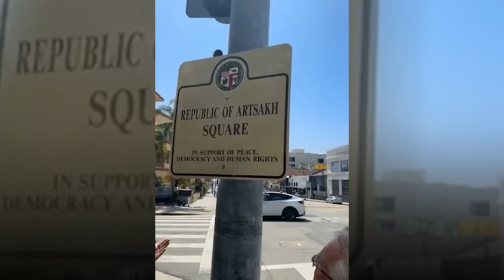В Лос-Анджелесе перед консульством Азербайджана появится площадь Арцаха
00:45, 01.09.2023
Регион:Карабах, Диаспора, Азербайджан
Тема: Политика

Городской совет Лос-Анджелеса решил утвердить обозначение «Площади Республики Арцах» на пересечении бульвара Уилшир и Гранвиль-авеню. Она будет расположена перед зданием генерального консульства Азербайджана в Лос-Анджелесе.
На подобный шаг председателя городского совета Лос-Анджелеса Крекоряна побудила пойти девятимесячная незаконная блокада Арцаха, инициированная Азербайджаном.
По признанию Крекоряна, его совместные усилия с мэром Карен Басс по представлению ситуации президенту США Джо Байдену и госсекретарю Энтони Блинкену провалились.
Назвав президента Азербайджана Ильхама Алиева «бакинским палачом», а находящихся в консульстве лиц - его «проповедниками», Крекорян выразил сожаление по поводу игнорирования со стороны администрации Байдена ужасной ситуации, сложившейся в Арцахе.

Армения
Арцах
Карабах
Азербайджан
Срочные новости

Экстренные новости
Новости дня
Վերջին լուրեր
Յութուբ լուրեր
Շտապ